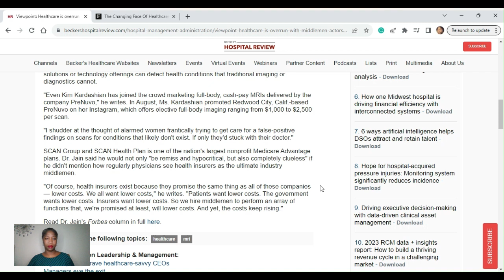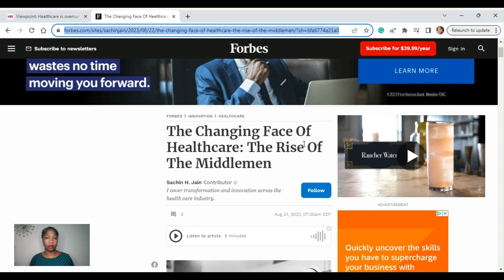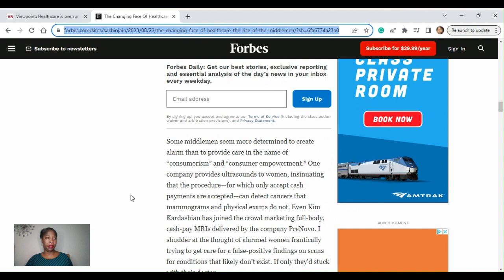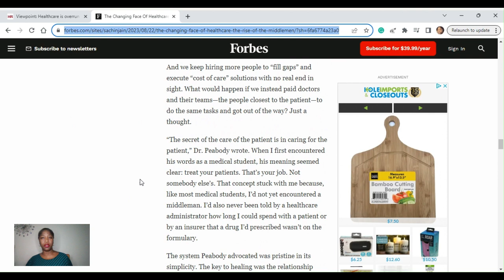Are Middlemen Driving Up Healthcare Costs? | My Thoughts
Are you frustrated with the rising cost of healthcare? Have you ever wondered why costs are so high? In this video, I discuss why middlemen are driving up the cost of care in the US.